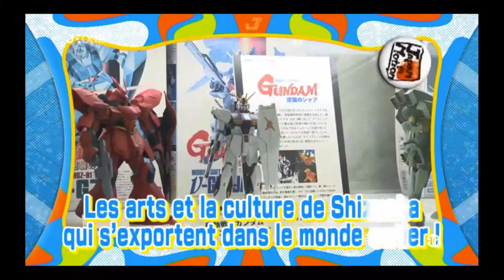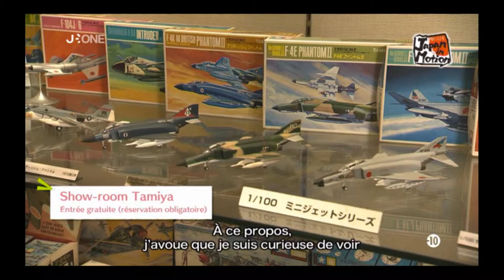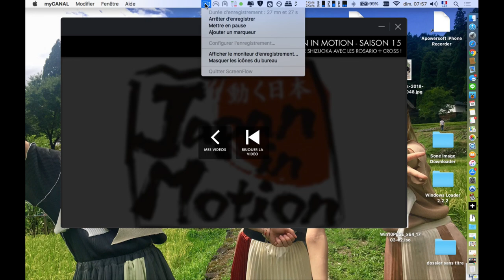Japan in Motion S15EP14 (2018-11-17)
Cette semaine encore, dans Japan in Motion, ce sont 3 membres des ROSARIO+CROSS, un groupe d'idoles évoluant dans la préfecture de Shizuoka. Elles vont nous faire découvrir les activités a pratiquer au pied du mont Fuji, la plus haute montagne du Japon et symbole du Pays.

Elles auront la chance de pouvoir visiter la célèbre usine de maquettes plastiques de Bandai. Elles se laisseront ensuite tenter sur une nouvelle tendances autours des mini 4x4 et auront la possibilité d’intégrer une troupe de theatre. Un nouvel episode riche en découvertes a ne pas manquer!!

Ending de l'emission
ROSARIO+CROSS :  Dai dondengaeshi (大どんでん返し)